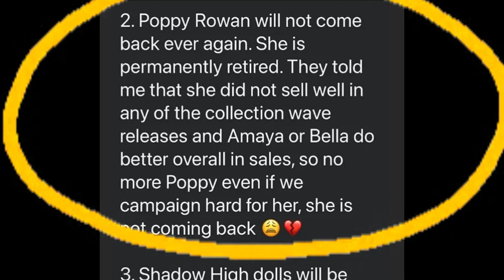Poppy Rowan's unimaginable reaction to the feedback from one of the MGA employees